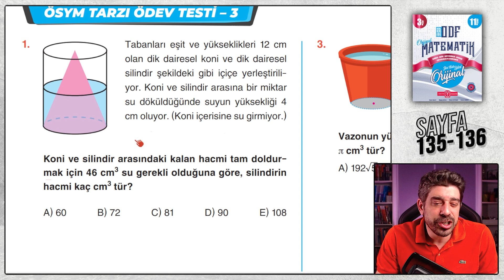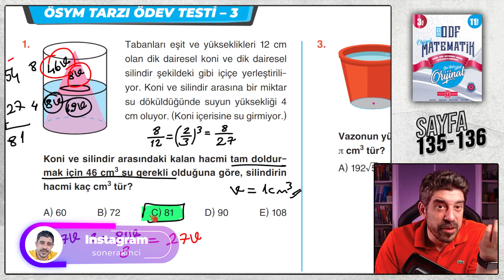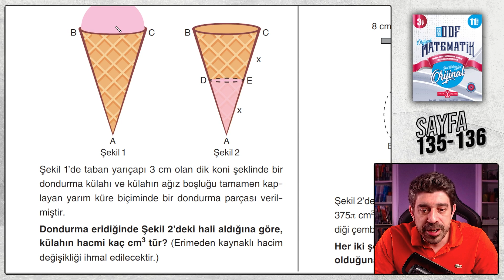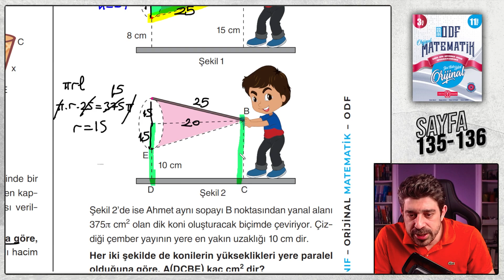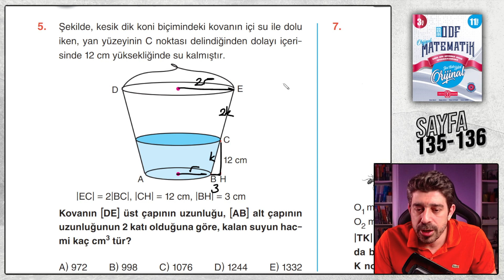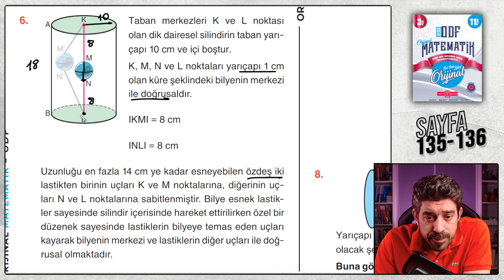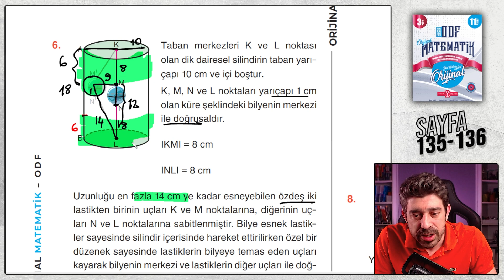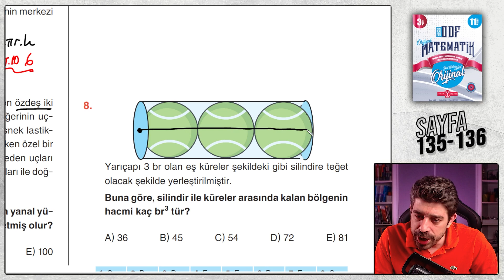KONİ ve KÜRE | ÖSYM TARZI Ödev Testi 03 | 11.SINIF MATEMATİK ODF | Orijinal Matematik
2023 11.Sınıf Orijinal Ders Föylerinin Çözümleri